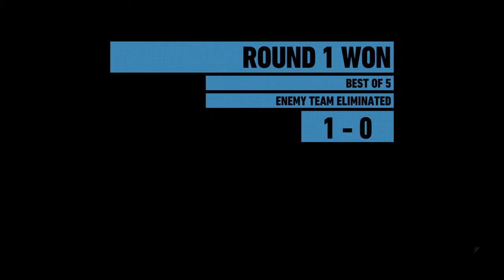Tom Clancy's Ghost Recon® Wildlands_20200427221356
LagLands101